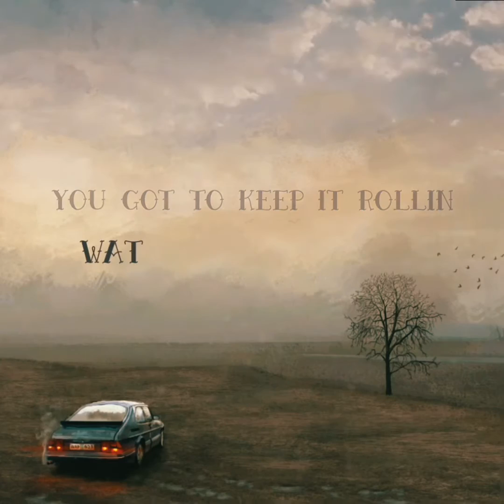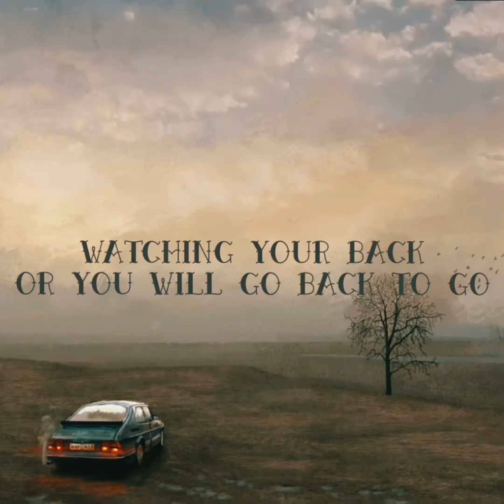Traces - Lyric Video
The song Traces might probably best be described as the soundtrack of 2020, when plenty of external factors knocked on our doors and blindfolded us from what the future might hold. With none of our previous daily distractions left but social medias and stuck with very tight restrictions on travelling and social gatherings, many of us got placed in a more introspective state of mind.

Accompanied mainly by your own idéas and perspectives on things for any longer period of time can be very tricky and you might just feel like you're about to lose it! Left with only a mirror, who defines you? No one, but you. Or at least, traces of you.

Credits:

Music and lyrics: Erika och Henning Iljero-Winnberg

Video credits:
actor: Michaela Berner
photo and lights: Mikael Rosén
director: Henning Iljero-Winnberg

Musicians:
Vocals - Erika Iljero-Winnberg
Keyboards - Henning Iljero-Winnberg
Guitars - Gustaf Saxvall
Bass - Markus Aldén
Drums - Henrik Ståhlberg
Strings and Horns arrangement - Joel Hansén

Lyrics:

You have fallen
Every step of the way
People fallin'
On the highway
Leaving nothing behind
On a dark and lonely road
Since they left

Keep it rollin'
Footsteps all covered in snow
Toy gotta keep it rollin'
Watching your back or you will go back to go
Does it matter anymore

Being lonely
Who is that someone
Yet ready to show
The one and only
'Til you find

(Nobody knows you)
(no traces of you)
(Nobody knows you)

(Nobody knows you)
(million faces no traces of you)
(Nobody knows you)

A little too high and low
A little too fast and slow
A little too much know
And less to show